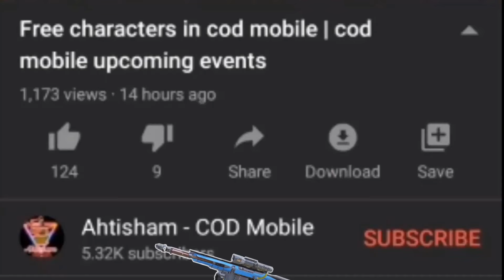COD MOBILE SEASON 9 Huge leaks | new br map,4 multiplayer maps,new operator skill and many more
Hello Guys In today's video I Show you guys call of duty mobile season 9 huge leaks ,upcoming maps, new mode , new br map and many more in cod mobile so make sure to Watch this video complete

Thanks

Solves Quarriers:
cod mobile,
cod mobile season 9 upcoming update,
cod mobile season 9 beta,
cod mobile season 9 theme,
cod mobile season 9 upcoming leaks,
cod mobile season 9 characters,
season 9 battle pass cod mobile,
cod mobile new br map
call of duty mobile new maps